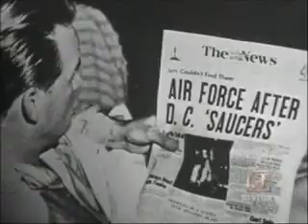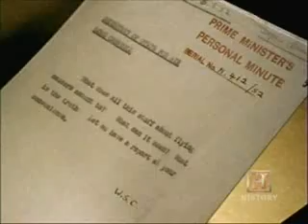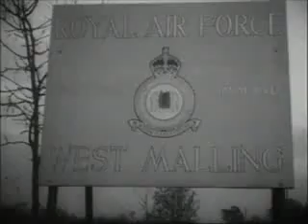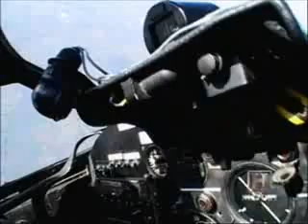HST-UFO Files-Britain's X-Files-2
HST-UFO Files-Britain's X-Files